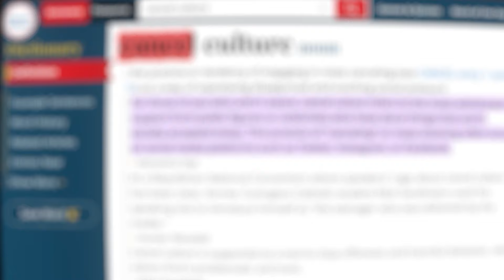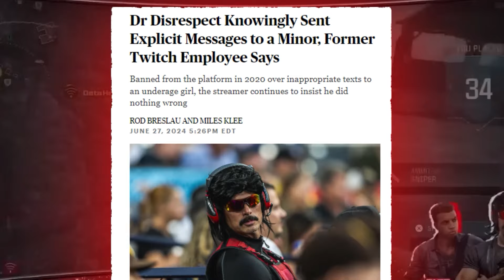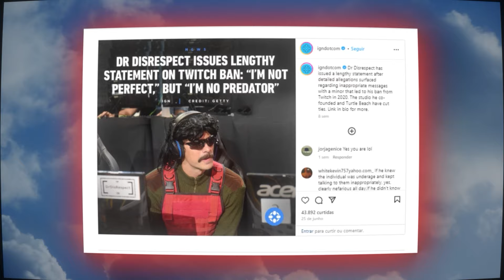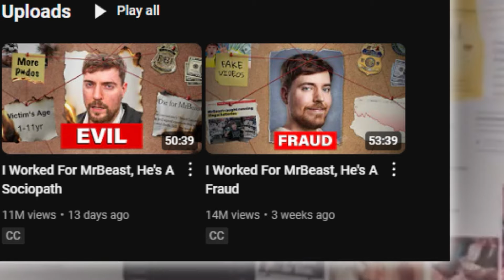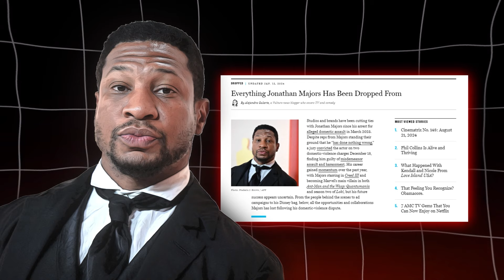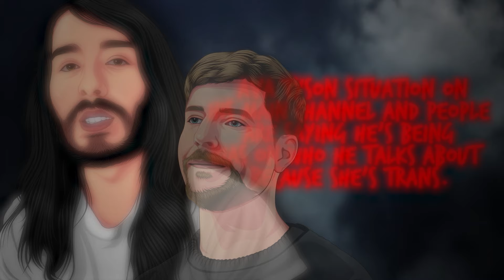Cancel Culture Ruined Media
Cancel culture has taken over many industries and destroyed many careers. But what does it really mean?